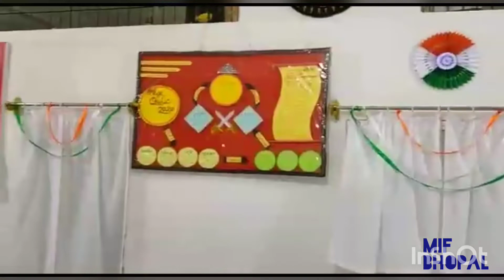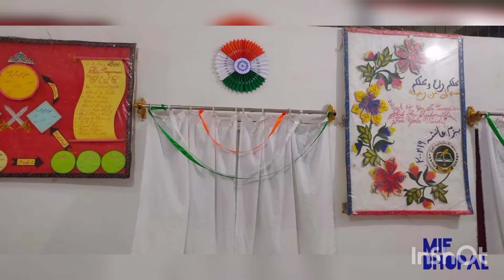Independence Day school Decoration | le ham bhi hai saf aara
Decorated by Students with their hand made things and with their creativity.